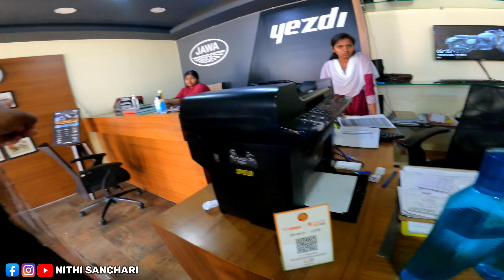ಮೂರು ಲಕ್ಷಕ್ಕೆ worth ಇದಿಯಾ ಈ ಬೈಕ್ | ಅಂಥದ್ದು ಏನಿದೆ ಈ ಬೈಕ್ ನಲ್ಲಿ...❓😳| Yezdi Adventure Bike...‼️